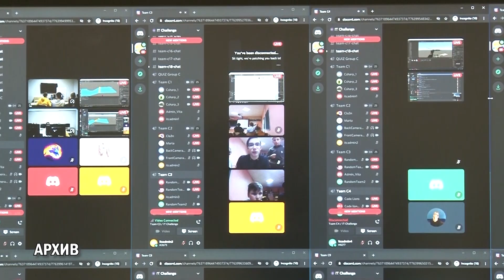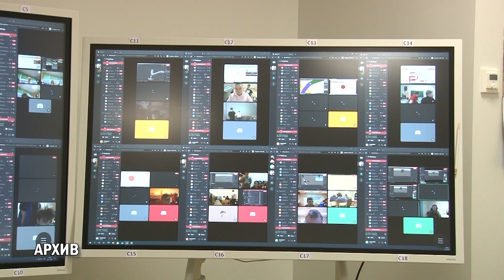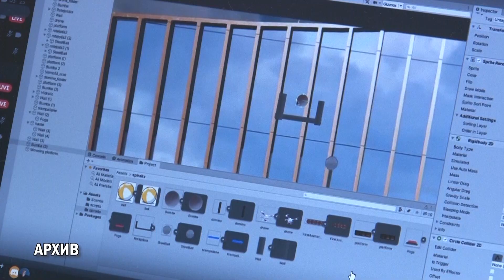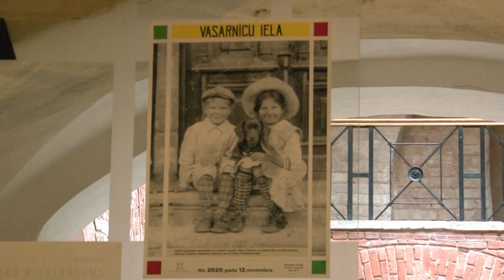Взгляд из Вентспилса 29.11.2021